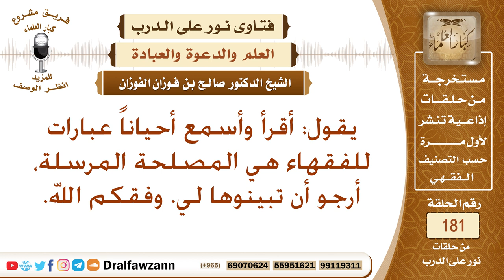ما مقصود العلماء بالمصالح المرسلة؟ الشيخ صالح الفوزان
نص السؤال: يقول: أقرأ وأسمع أحياناً عبارات للفقهاء هي المصلحة المرسلة، أرجو أن تبينوها لي. وفقكم الله.
السيرة الذاتية :
للاشتراك في قناة الشيخ صالح الفوزان

رئيس الفريق
لمشروع كبار العلماء